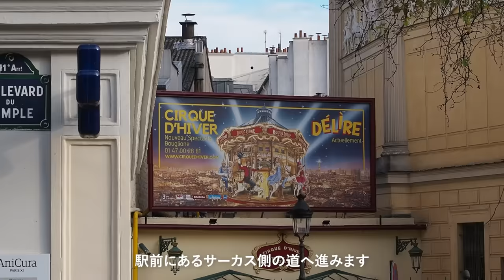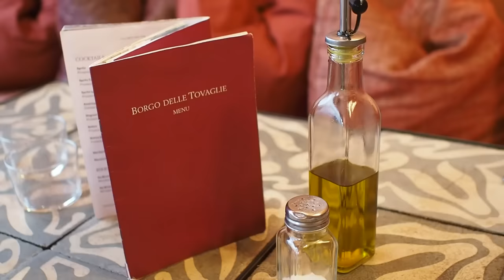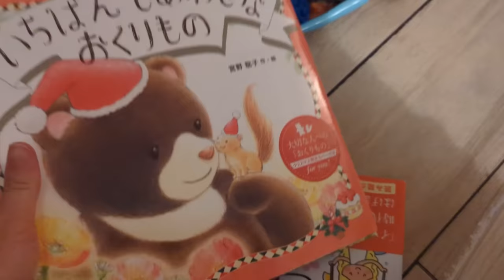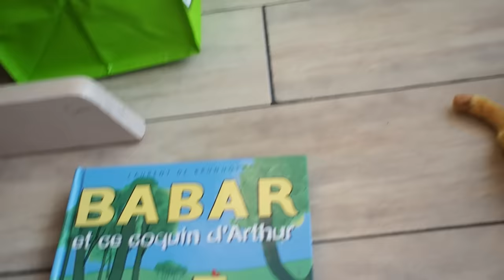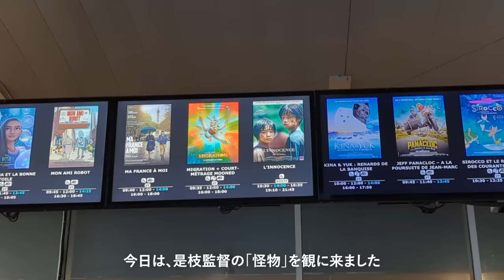パリのおしゃれなインテリアショップ&ランチ、刺繍のブローチ、自宅クリスマス、イルミネーション Paris vlog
こんにちは！

今回は、初めて行くおしゃれなインテリアショップへ。ディスプレイも素敵でとっても楽しかったです♪ 併設のイタリアンレストランでランチもしてきました。ここのお店は可愛くて本当におすすめ♡

ほかにはクリスマスプレゼントにケーキ、ホームランチの様子などをお届けします。

一緒にパリの日常を楽しんでもらえたら嬉しいです。

00:00 オープニング
00:37 おしゃれなインテリアショップへ
02:45 イタリアンレストランでランチ
04:27 クリスマスプレゼント探し
05:20 可愛いビュッシュドノエルを購入
06:12 娘のクリスマスプレゼント
07:27 クリスマスランチ
08:54 パリのイルミネーション

Borgo Delle Tovaglie
4 Rue du Grand Prieuré, 75011 Paris

Macon&Lesquoy
37 Rue Yves Toudic, 75010 Paris

Yann Couvreur Rosiers
23 bis Rue des Rosiers, 75004 Paris

【関連動画】

使用機材
Olympus PEN
DJI Osmo Pocket
Google Pixel 6

BGM
Artlist